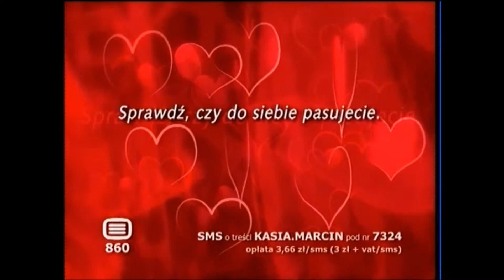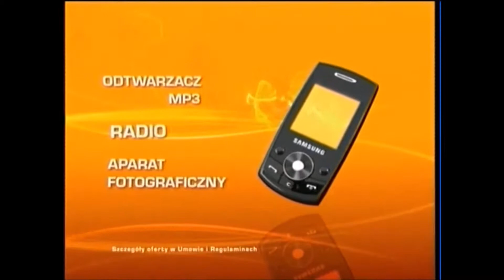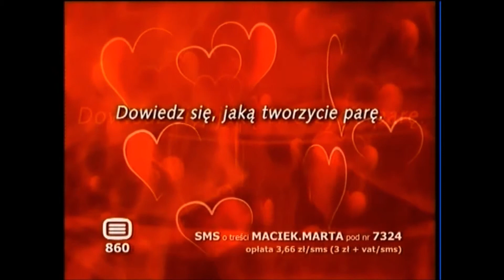t*v*n zapowiedzi i reklamy z nocy 2/3 grudnia 2008 (1)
nagranie z internetu :)